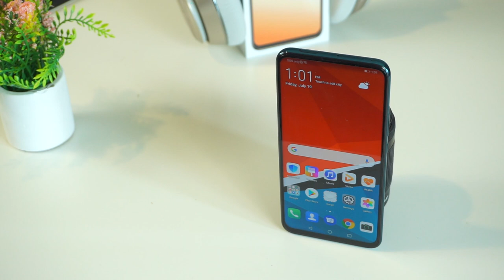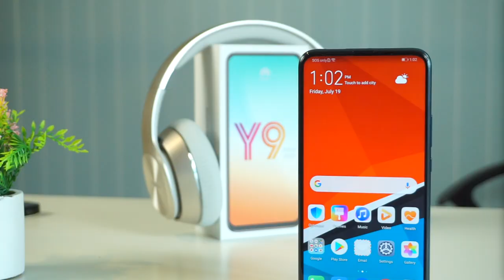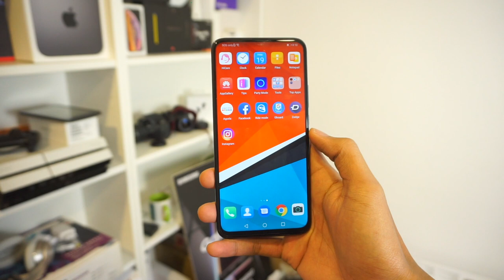Huawei Y9 Prime: Kamera Pop Naik Pertama Huawei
Tidak lama dahulu huawei lebih dikenali sebagai peranti kelas pertengahan yang popular dan kini dianggap antara yang terbaik dalam kelas mercu pula. Tetapi huawei tidak lupa dengan penawaran dibawahnya seperti kelas pertengahan ini. Tonton video penuh pandang pertama kami terhadap penawaran terbaru daripada mereka.